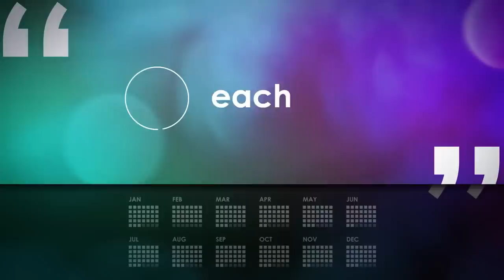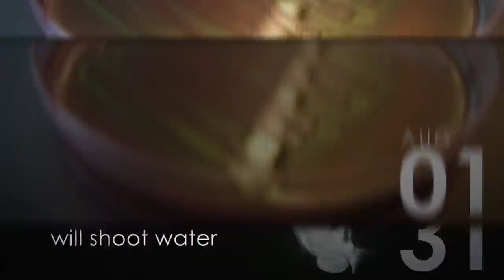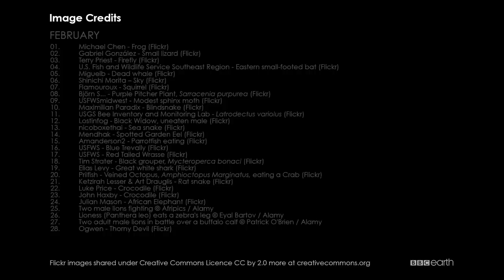Something Amazing Every Day – A Year On Earth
The Webby Award winning BBC Earth website is one year old today, first appearing online on 16th September 2014, and to celebrate our first year we’ve made this rather special film. Join us every day in celebrating our wonderful planet